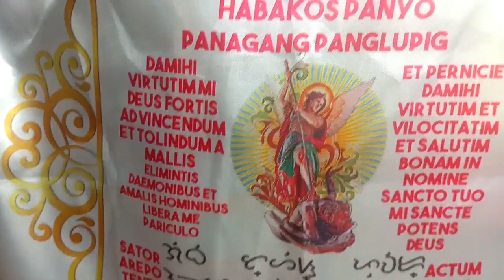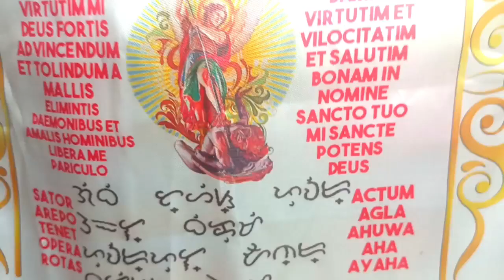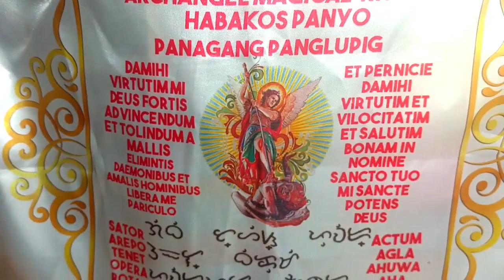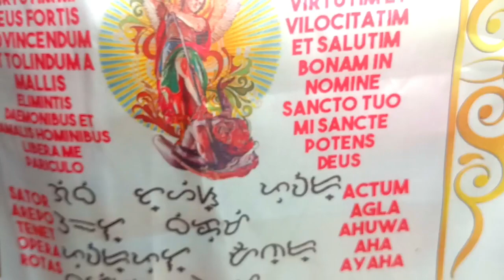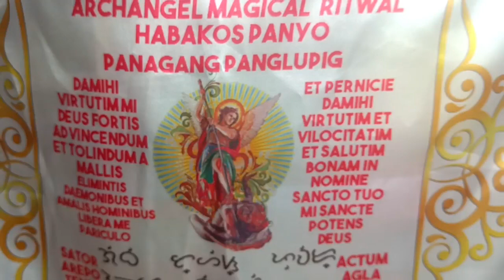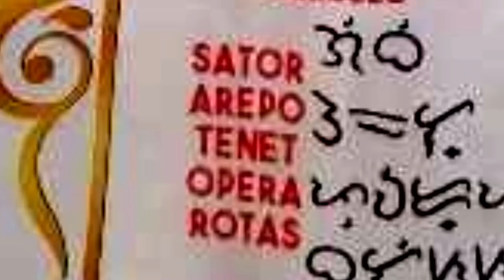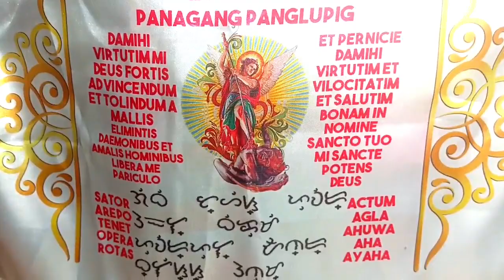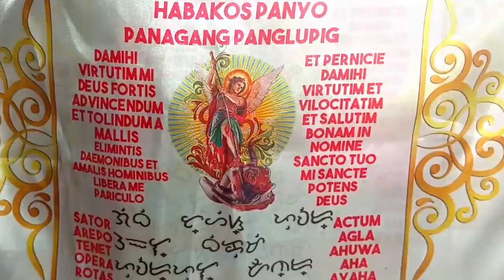ARCHANGEL MAGICAL HABAKOS PANYO PANAGANG PANGLUPIG